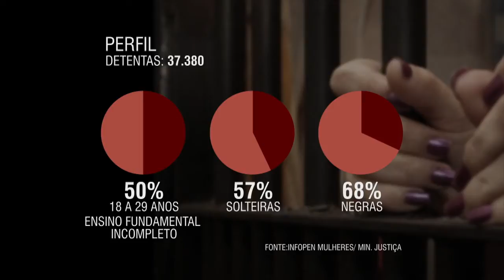Estudo traça perfil da população penitenciária feminina no país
NBR NOTÍCIAS - 05.11.15: O Ministério da Justiça apresentou nesta quinta-feira (5) o primeiro relatório nacional sobre a população penitenciária feminina. Os dados da pesquisa apontam que o número de mulheres presas no país é de 37.380, a maioria  solteira, negra e jovem. O documento também traz informações sobre os estabelecimentos prisionais, condições de lotação, existência de estruturas de berçário, creche e celas específicas para gestantes.